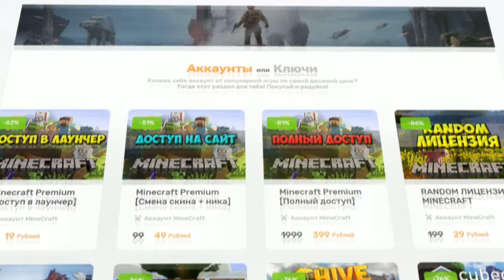Оружие из Бедрока в Майнкрафте БЕЗ МОДОВ! Бедроковая кирка, пушки, мечи! Datapack Bedrock Minecraft!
💓 Также можешь оставить и комментарий
⚡ Если возникли какие-то вопросы, пишите в комментариях! ⚡
🍒 [Rendered in 1440p 120fps] ENJOY!
🍏 Мой ник в играх - TheDeinekoArtem